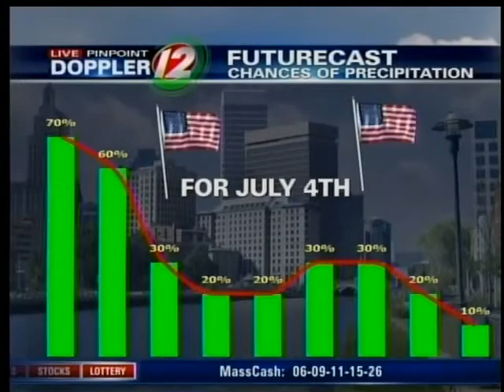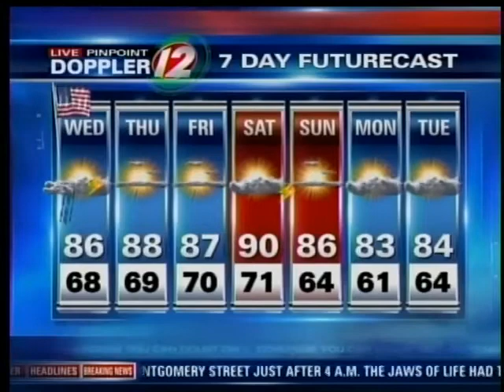Wednesday Morning Forecast